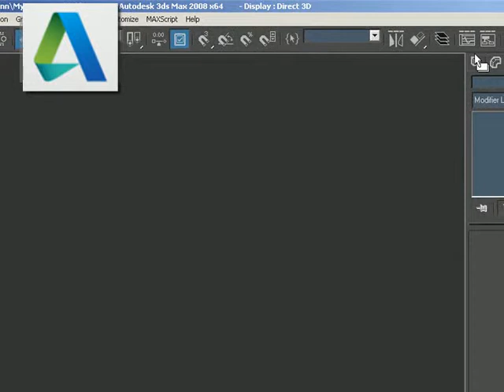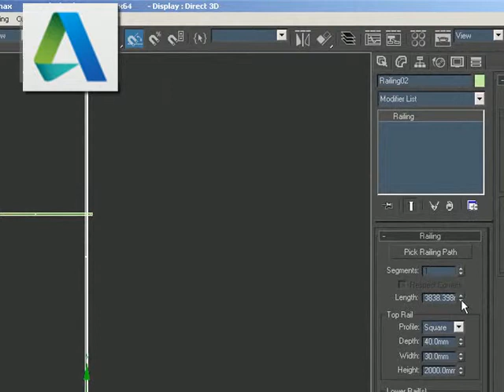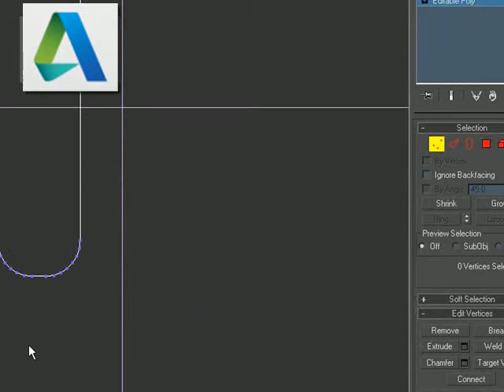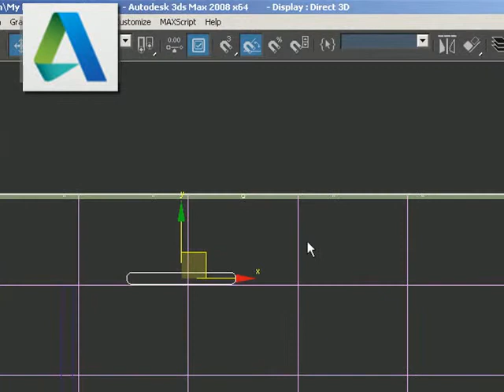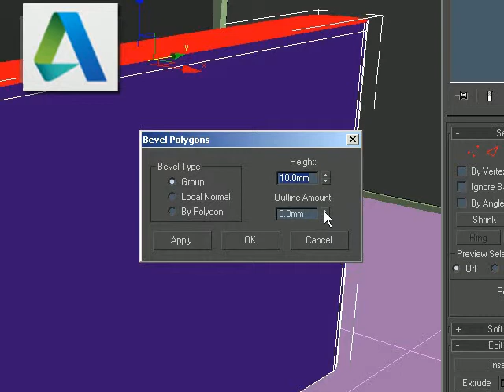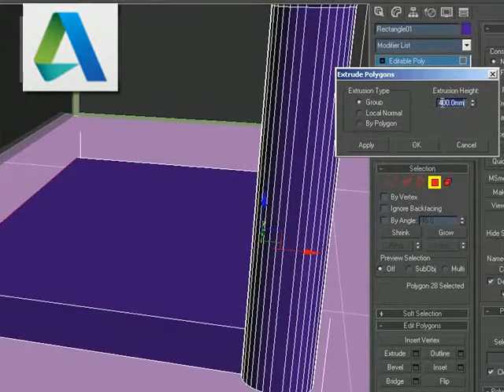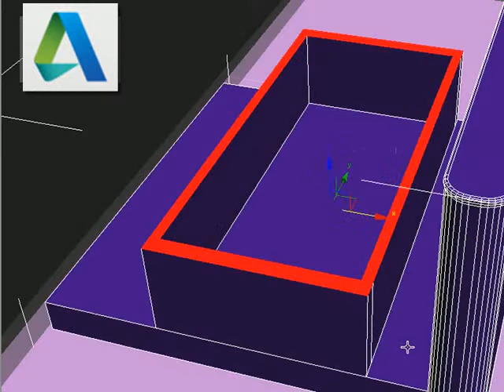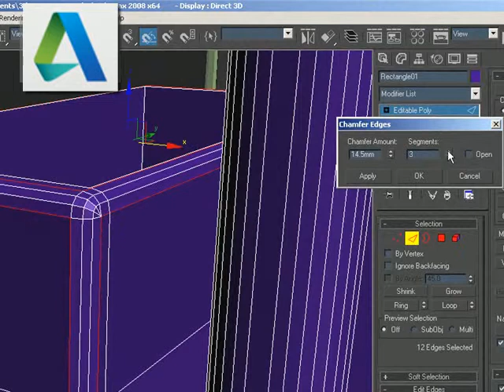Banyo Tasarım Dersi Bölüm 1